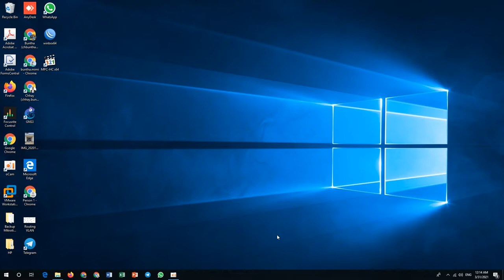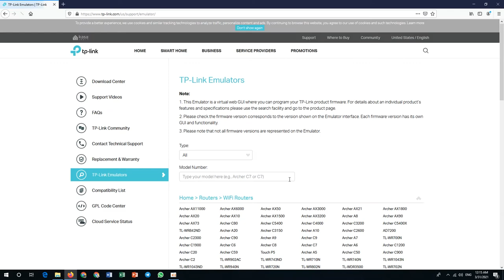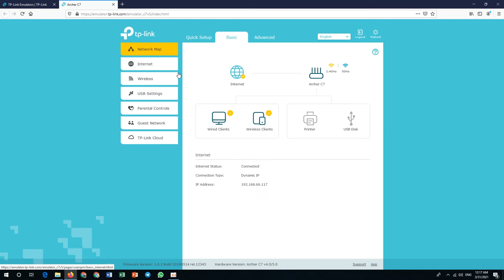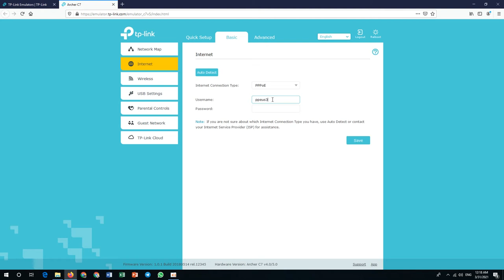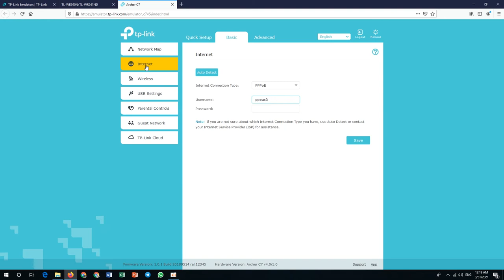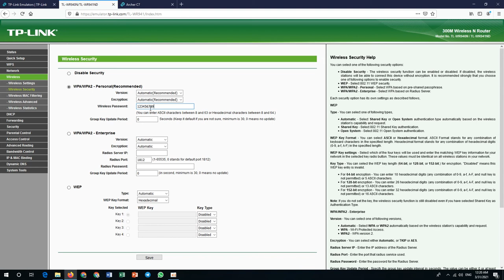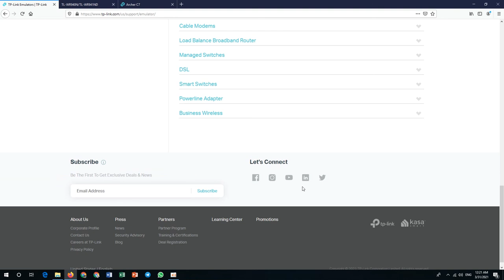Using TP Link Emulator in TP Link Website